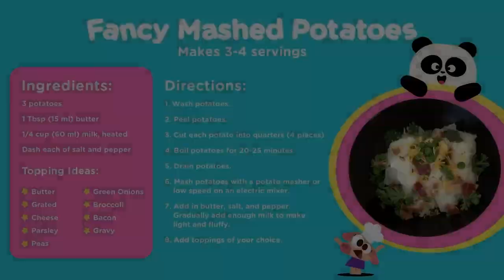Autism Awareness 💙🌈 Lingokids Content for Kids on the Autism Spectrum